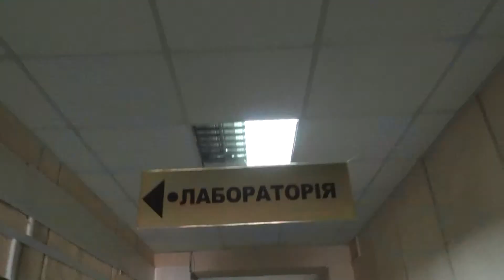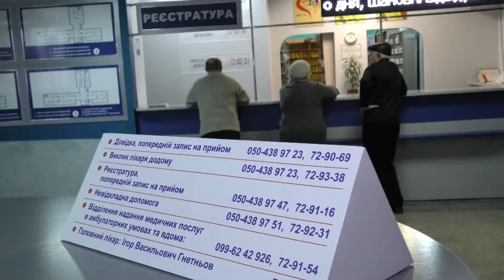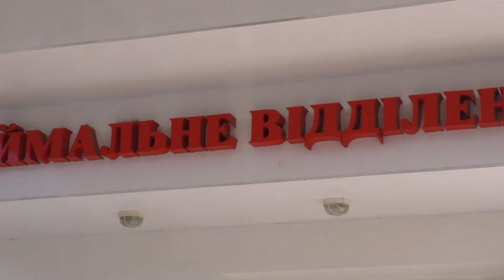Медична реформа має покращити здоров'я людей